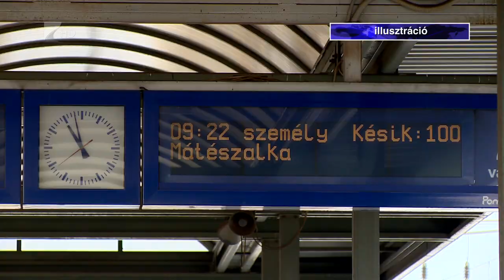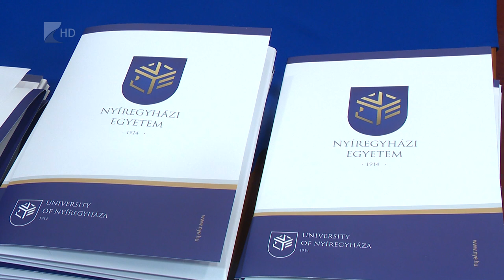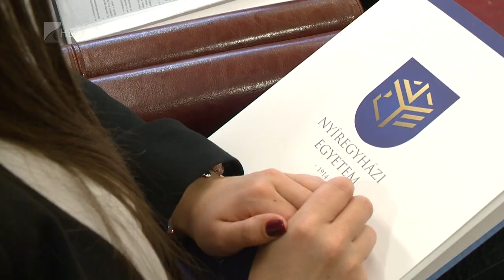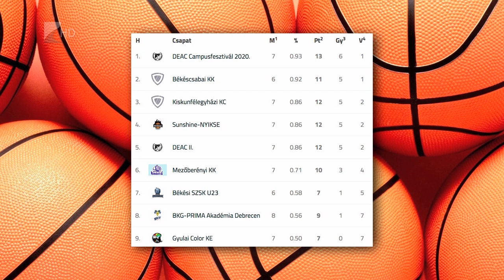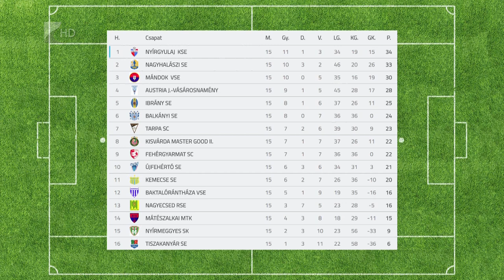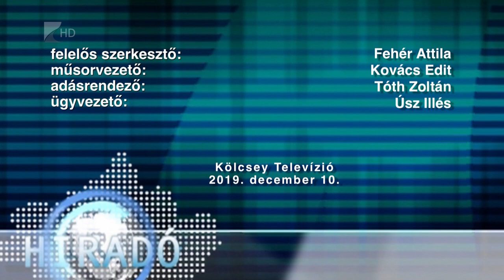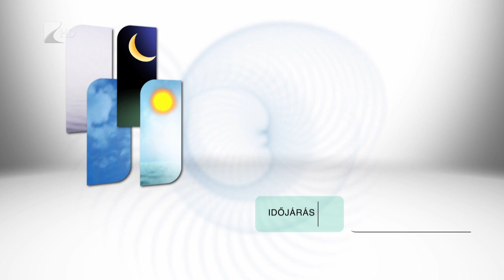Híradó 2019. december 10. - Kölcsey Tv